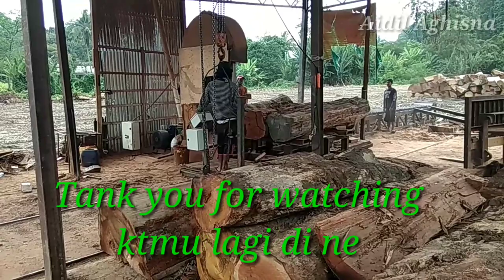KEKOMPAKAN TEAM PEKERJA TASAK || 3TON TOYO Electric chain hoist TH-B | SAWMILL BALAK